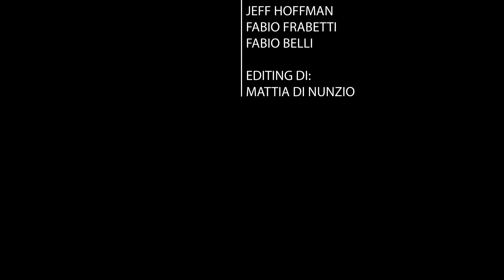TgSole24 14 maggio - Il mondo sotto sopra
- Sangue in Palestina, silenzio a Bruxelles di Gionata Chatillard e Margherita Furlan
- In Italia anche manifestazioni pro-Palestina di Fabio Belli
- Colombia ancora nel caos di Gionata Chatillard
- Cina-Russia: record di scambi commerciali di Fabio Belli
- Open Skies: Mosca passa il cerino all'Europa  di Fabio Belli
- USA: è Uil turno degli adolescenti Di Fabio Belli
- Barcellona: studenti contro la scuola della “nuova normalità” di Gionata Chatillard
- Sarajevo: il colpo di cannone segna la fine del Ramadan di Margherita Furlan
- La Natura prosegue il suo percorso

☀️ A cura di Margherita Furlan Fabio Frabetti, Jeff Hoffman, Fabio Belli, Gionata Chatillard
☀️ Editing di Mattia Di Nunzio

☀️ Abbonamento Mercurio: 2 € al mese
☀️ Abbonamento Venere: 5 € al mese
☀️ Abbonamento Luna: 10 € al mese
☀️ Abbonamento Sole: 25 € al mese